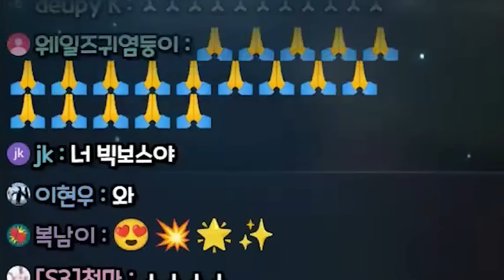리니지M(초대박) 역대급 도전으로 드디어 뽑았습니다!!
- 광고 (프로모션 문의) 카카오톡 ▶FM7777
- 빅보스 투네이션 링크

📢BGM
✔️Track - Anwar Amr - Epic Cinematic Background

1.

2.

3.

4.

5.

6.

8
오정석-Ostrich

8
오정석-Ostrich